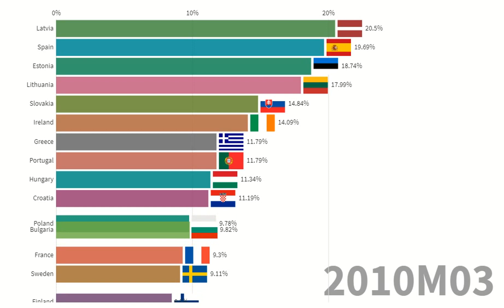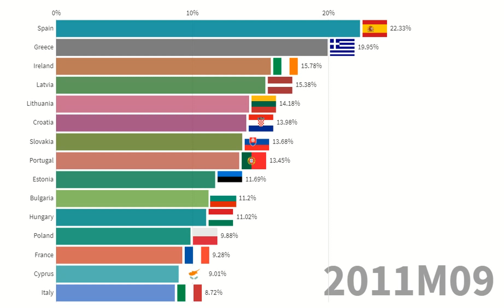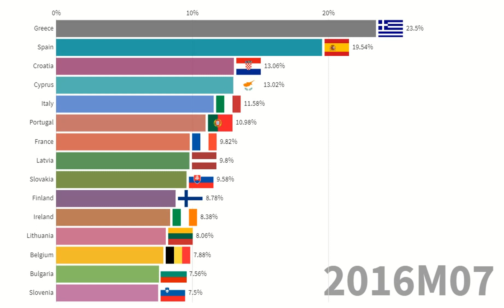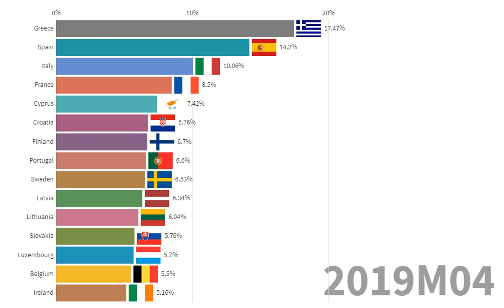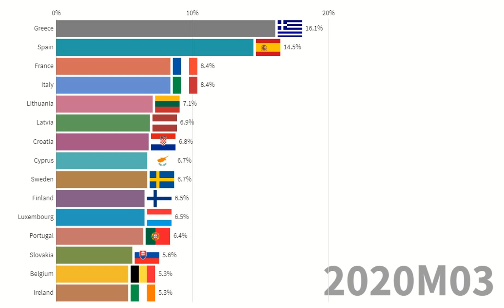15 Countries in EU with the Highest Unemployment Rate - From January 2006 to March 2020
This video shows the top 15 countries in the European Union with the highest unemployment rate from January 2006 to March 2020 (latest data available).

Within these data also includes Great Britain, which until a few months ago was still part of the European Union.

Unemployment rates represent unemployed persons as a percentage of the labour force. The labour force is the total number of people employed and unemployed. Unemployed persons comprise persons aged 15 to 74 who were: a. without work during the reference week, b. currently available for work, i.e. were available for paid employment or self-employment before the end of the two weeks following the reference week, c. actively seeking work, i.e. had taken specific steps in the four weeks period ending with the reference week to seek paid employment or self-employment or who found a job to start later, i.e. within a period of, at most, three months.